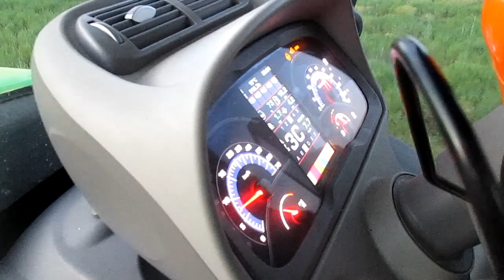Labour de nuit 🇨🇵😴//Deutz-Farh 6165 RCSHIFT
BIENVENUE, sur Jbs Agri’prod aujourd’hui on se retrouve pour un chantier de nuit avec un Deutz-Farh 6165 RCSHIFT Bon visionage
Le compte instagram de la chaîne pour être informer à l’avance : jbs agri’prod

Power-director 17
crosstour ct 7000
trépied hitchy
2x Samsung A10
Moza mini-S